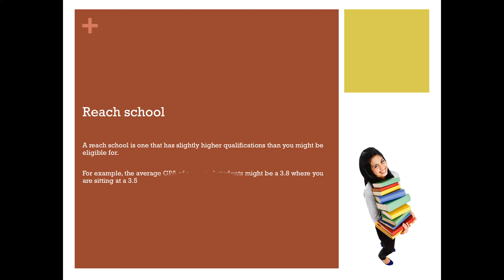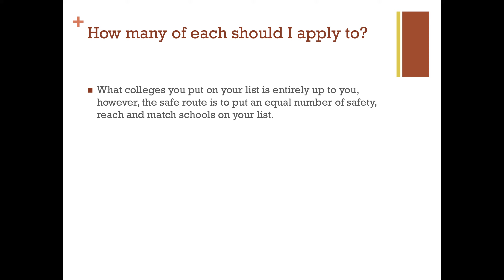What is the difference between reach, match and safety schools?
When narrowing down your college list, it's essential to have a healthy balance of safety, reach and match schools. But what is the difference and how do you know which apply to you? This video answers all of those questions.